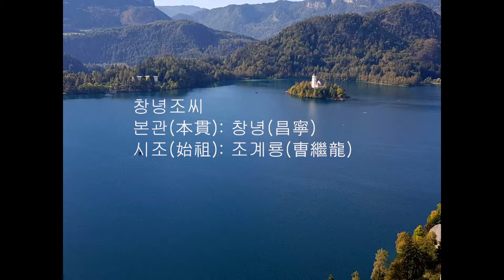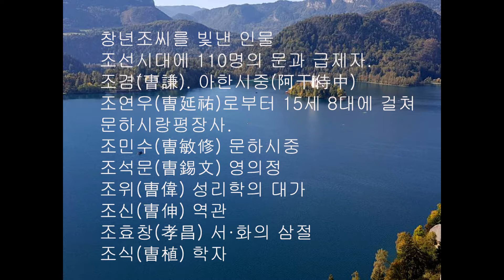창녕조씨 가훈. 청남 권영한의 이야기. 시조 출생담. 조식 선생.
용왕의 아들 잉태. 110명의 문과 급제자 배출. 제자 정탁에게 소를 줌. 여인위선.